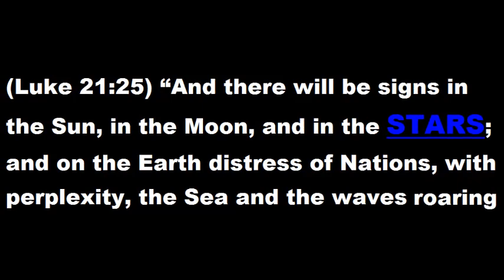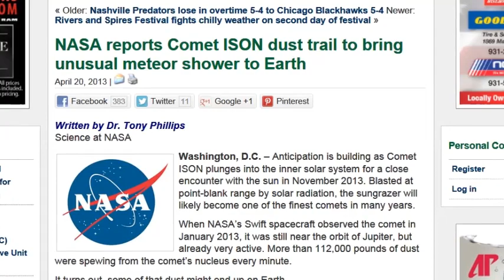FOX NEWS: ASTRONOMERS GEARING UP FOR C/2012 S1 (ISON) "COMET OF THE CENTURY" (APR 24, 2013)